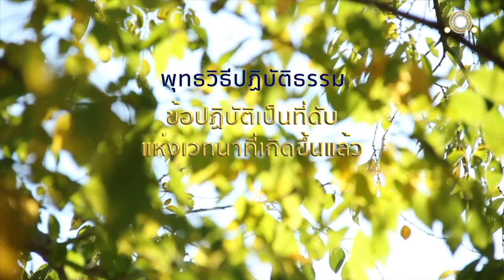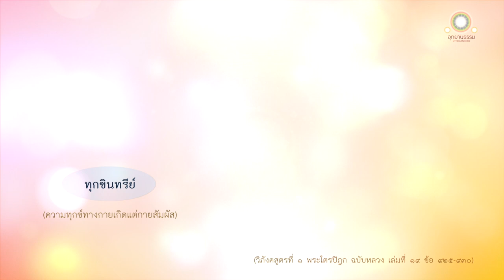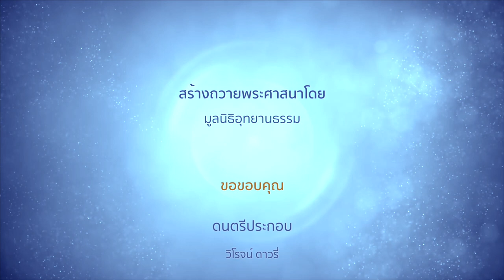ข้อปฏิบัติเป็นที่ดับแห่งเวทนาที่เกิดขึ้นแล้ว | อุปปฏิกสูตร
ข้อปฏิบัติเป็นที่ดับ
แห่งเวทนาที่เกิดขึ้นแล้ว
อุปปฏิกสูตร

ดูกรภิกษุทั้งหลาย อินทรีย์ ๕ ประการนี้ ๕ ประการเป็นไฉน คือ

ทุกขินทรีย์ ๑
โทมนัสสินทรีย์ ๑
สุขินทรีย์ ๑
โสมนัสสินทรีย์ ๑
อุเปกขินทรีย์ ๑.

ดูกรภิกษุทั้งหลาย เมื่อภิกษุในธรรมวินัยนี้ ไม่ประมาท มีความเพียร มีใจเด็ดเดี่ยว ทุกขินทรีย์เกิดขึ้น

เธอย่อมรู้ชัดอย่างนี้ว่า ทุกขินทรีย์นี้เกิดขึ้นแล้วแก่เรา

และทุกขินทรีย์นั้นมีนิมิต มีเหตุ มีเครื่องปรุงแต่ง มีปัจจัย แต่จะอนุมานเอาว่า ทุกขินทรีย์นั้นไม่ต้องมีนิมิต ไม่มีเหตุ ไม่มีเครื่องปรุงแต่ง ไม่มีปัจจัย จักเกิดขึ้นได้ ดังนี้ มิใช่ฐานะที่จะมีได้

เธอย่อมรู้ชัดทุกขินทรีย์ เหตุเกิดแห่งทุกขินทรีย์ ความดับแห่งทุกขินทรีย์ และข้อปฏิบัติเป็นที่ดับโดยไม่เหลือแห่งทุกขินทรีย์ที่เกิดขึ้นแล้ว

ก็ทุกขินทรีย์ที่เกิดขึ้นแล้ว ย่อมดับไปไม่มีเหลือในที่ไหน

ภิกษุในธรรมวินัยนี้ สงัดจากกาม สงัดจากอกุศลธรรม เข้าปฐมฌาน มีวิตกวิจาร มีปีติและสุขเกิดแต่วิเวกอยู่

ทุกขินทรีย์ที่เกิดขึ้นแล้ว ย่อมดับไปไม่มีเหลือในที่นี้

ภิกษุนี้เรากล่าวว่า ได้รู้แล้วซึ่งความดับแห่งทุกขินทรีย์ และน้อมจิตเข้าไปเพื่อความเป็นอย่างนั้น

เมื่อภิกษุในธรรมวินัยนี้ ไม่ประมาท มีความเพียร มีใจเด็ดเดี่ยว โทมนัสสินทรีย์เกิดขึ้น

เธอย่อมรู้ชัดอย่างนี้ว่า โทมนัสสินทรีย์เกิดขึ้นแล้วแก่เรา

และโทมนัสสินทรีย์นั้นมีนิมิต มีเหตุ มีเครื่องปรุงแต่ง มีปัจจัย แต่จะอนุมานเอาว่า โทมนัสสินทรีย์นั้นไม่ต้องมีนิมิต ไม่มีเหตุ ไม่มีเครื่องปรุงแต่ง ไม่มีปัจจัย จักเกิดขึ้นได้ ดังนี้ มิใช่ฐานะที่จะมีได้

เธอย่อมรู้ชัดโทมนัสสินทรีย์ เหตุเกิดแห่งโทมนัสสินทรีย์ ความดับแห่งโทมนัสสินทรีย์ และข้อปฏิบัติเป็นที่ดับโดยไม่เหลือแห่งโทมนัสสินทรีย์ที่เกิดขึ้นแล้ว

ก็โทมนัสสินทรีย์ที่เกิดขึ้นแล้ว ย่อมดับไปไม่มีเหลือในที่ไหน

ภิกษุในธรรมวินัยนี้ เข้าทุติยฌาน อันมีความผ่องใสแห่งจิตในภายใน เป็นธรรมเอกผุดขึ้น ไม่มีวิตก ไม่มีวิจาร เพราะ
วิตกวิจารสงบไป มีปีติและสุขเกิดแต่สมาธิอยู่

โทมนัสสินทรีย์ที่เกิดขึ้นแล้ว ย่อมดับไปไม่มีเหลือในที่นี้

ภิกษุนี้เรากล่าวว่า ได้รู้แล้วซึ่งความดับแห่งโทมนัสสินทรีย์ และน้อมจิตเข้าไปเพื่อความเป็นอย่างนั้น

เมื่อภิกษุในธรรมวินัยนี้ ไม่ประมาท มีความเพียร มีความเด็ดเดี่ยว สุขินทรีย์เกิดขึ้น

เธอย่อมรู้ชัดอย่างนี้ว่า สุขินทรีย์นี้เกิดขึ้นแล้วแก่เรา และสุขินทรีย์นั้นมีนิมิต มีเหตุ มีเครื่องปรุงแต่ง มีปัจจัย จะอนุมานเอาว่า สุขินทรีย์นั้นไม่ต้องมีนิมิตไม่มีเหตุ ไม่มีเครื่องปรุงแต่ง ไม่มีปัจจัย จักเกิดขึ้นได้ ดังนี้ มิใช่ฐานะที่จะมีได้

เธอย่อมรู้ชัดสุขินทรีย์ เหตุเกิดแห่งสุขินทรีย์ ความดับแห่งสุขินทรีย์ และข้อปฏิบัติเป็นที่ดับโดยไม่เหลือแห่งสุขินทรีย์เกิดขึ้นแล้ว

ก็สุขินทรีย์ที่เกิดขึ้นแล้ว ย่อมดับไปไม่มีเหลือในที่ไหน

ภิกษุในธรรมวินัยนี้ มีอุเบกขา มีสติ มีสัมปชัญญะ เสวยสุขด้วยนามกาย เพราะปีติสิ้นไป เข้าตติยฌานที่พระอริยเจ้าทั้งหลายสรรเสริญว่า ผู้ได้ฌานนี้เป็นผู้มีอุเบกขา มีสติอยู่เป็นสุข

สุขินทรีย์ที่เกิดขึ้นแล้ว ย่อมดับไปไม่มีเหลือในที่นี้

ภิกษุนี้เรากล่าวว่า ได้รู้แล้วซึ่งความดับแห่งสุขินทรีย์ และน้อมจิตเข้าไปเพื่อความเป็นอย่างนั้น

เมื่อภิกษุในธรรมวินัยนี้ ไม่ประมาท มีความเพียร มีใจเด็ดเดี่ยว โสมนัสสินทรีย์เกิดขึ้น เธอย่อมรู้ชัดอย่างนี้ว่า โสมนัสสินทรีย์นี้เกิดขึ้นแล้วแก่เรา

และโสมนัสสินทรีย์นั้นมีนิมิต มีเหตุ มีเครื่องปรุงแต่ง มีปัจจัย แต่จะอนุมานเอาว่า โสมนัสสินทรีย์นั้นไม่ต้องมีนิมิต ไม่มีเหตุ ไม่มีเครื่องปรุงแต่ง ไม่มีปัจจัย จักเกิดขึ้นได้ ดังนี้ มิใช่ฐานะที่จะมีได้

เธอย่อมรู้ชัดโสมนัสสินทรีย์ เหตุเกิดแห่งโสมนัสสินทรีย์ ความดับแห่งโสมนัสสินทรีย์ และข้อปฏิบัติเป็นที่ดับโดยไม่เหลือแห่งโสมนัสสินทรีย์ที่เกิดขึ้นแล้ว

ก็โสมนัสสินทรีย์ที่เกิดขึ้นแล้ว ย่อมดับไปไม่มีเหลือในที่ไหน

ภิกษุในธรรมวินัยนี้ เข้าจตุตถฌาน ไม่มีทุกข์ ไม่มีสุข และละทุกข์ละสุขและดับโสมนัสโทมนัสก่อน ๆ ได้ มีอุเบกขาเป็นเหตุให้สติบริสุทธิ์อยู่

โสมนัสสินทรีย์ที่เกิดขึ้นแล้ว ย่อมดับไปไม่มีเหลือในที่นี้

ภิกษุนี้เรากล่าวว่า ได้รู้แล้วซึ่งความดับแห่งโสมนัสสินทรีย์ และน้อมจิตเข้าไปเพื่อความเป็นอย่างนั้น

เมื่อภิกษุในธรรมวินัยนี้ ไม่ประมาท มีความเพียร มีใจเด็ดเดี่ยว อุเปกขินทรีย์เกิดขึ้น

เธอย่อมรู้ชัดอย่างนี้ว่า อุเปกขินทรีย์นี้เกิดขึ้นแล้วแก่เรา และอุเปกขินทรีย์นั้นมีนิมิต มีเหตุ มีเครื่องปรุงแต่ง มีปัจจัย จะอนุมานเอาว่า อุเปกขินทรีย์นั้นไม่ต้องมีนิมิต ไม่มีเหตุ ไม่มีเครื่องปรุงแต่ง ไม่มีปัจจัย จักเกิดขึ้นได้ ดังนี้ มิใช่ฐานะที่จะมีได้

เธอย่อมรู้ชัดอุเปกขินทรีย์ เหตุเกิดแห่งอุเปกขินทรีย์ ความดับแห่งอุเปกขินทรีย์ และข้อปฏิบัติเป็นที่ดับโดยไม่เหลือแห่งอุเปกขินทรีย์ที่เกิดขึ้นแล้ว

ก็อุเปกขินทรีย์ที่เกิดขึ้นแล้ว ย่อมดับไปไม่มีเหลือในที่ไหน

ภิกษุในธรรมวินัยนี้ ล่วงเนวสัญญานาสัญญายตนะโดยประการทั้งปวงแล้ว เข้าสัญญาเวทยิตนิโรธอยู่ อุเปกขินทรีย์ที่เกิดขึ้นแล้ว ย่อมดับไปไม่เหลือในที่นี้

ภิกษุนี้เรากล่าวว่า ได้รู้แล้วซึ่งความดับแห่งอุเปกขินทรีย์ และน้อมจิตเข้าไปเพื่อความเป็นอย่างนั้น